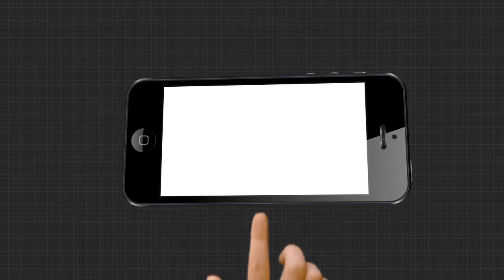କୋରୋନା ଭ୍ୟାକ୍ସିନକୁ ନେଇ ବଡ଼ ଖବର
ଆସିଲା ବଡ଼ ଖବର...ବର୍ଷ ଆରମ୍ଭରୁ କରୋନା ଟୀକା .2021 ଆରମ୍ଭରେ ମିଳିପାରେ ସ୍ବଦେଶୀ ଭ୍ୟାକ୍ସିନ...ସୂଚନା ଦେଲେ କେନ୍ଦ୍ରମନ୍ତ୍ରୀ ହର୍ଷବର୍ଦ୍ଧନ...ରେସରେ ଭାରତର 3 ଟିକା...